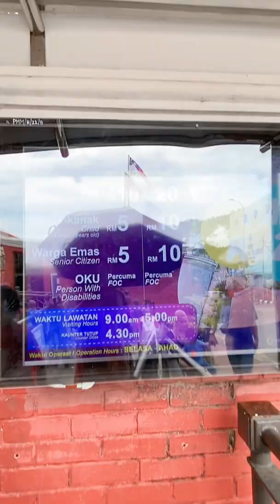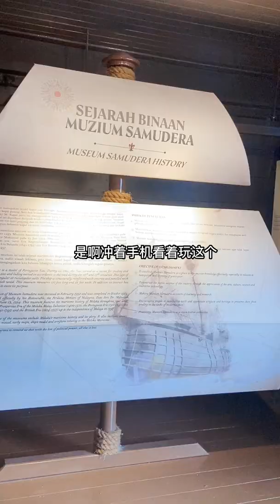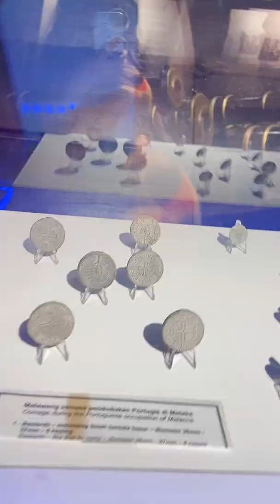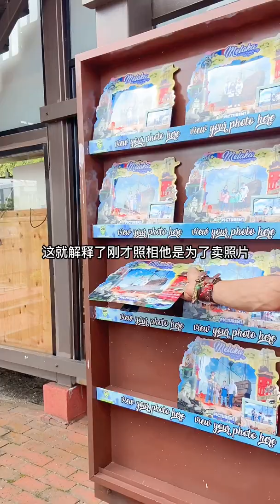馬六甲 二 船博物館